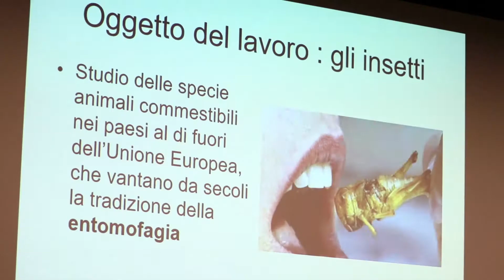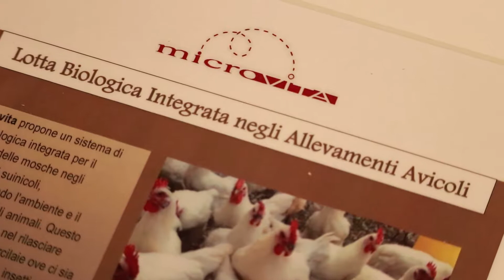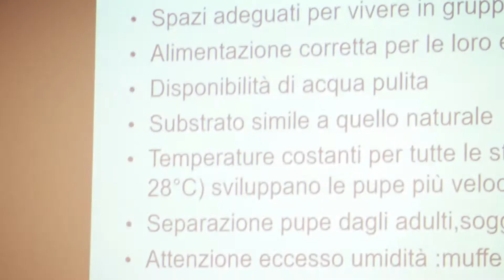Insetti utili. Anche a tavola?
Alla Fondazione FICO, nell'ambito della rassegna Edu-care. Educare alla salute, approfondimento sull'uso di insetti nell'alimentazione animale e umana, con Marco Cerè, Veterinario dell'Azienda USL di Bologna, e Luigi Ruggeri, allevatore di Microvita.